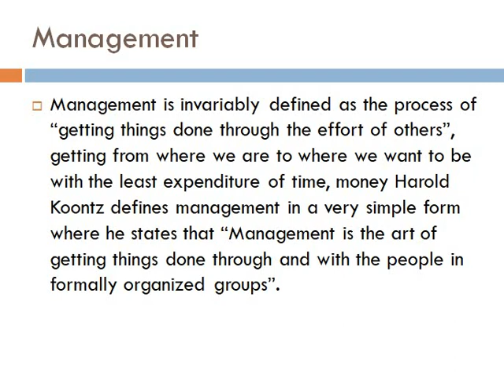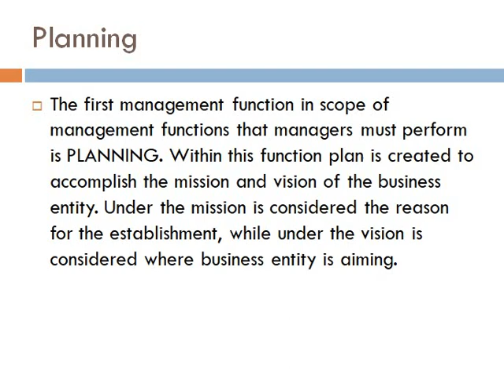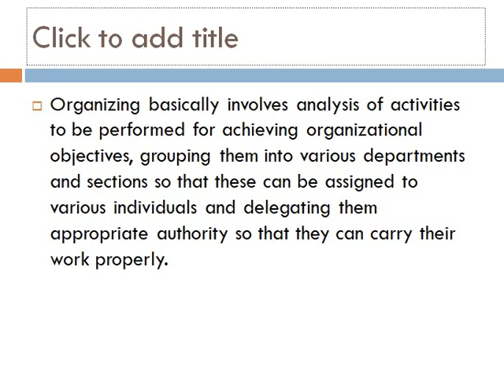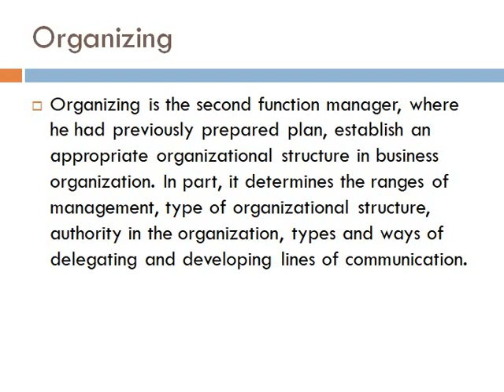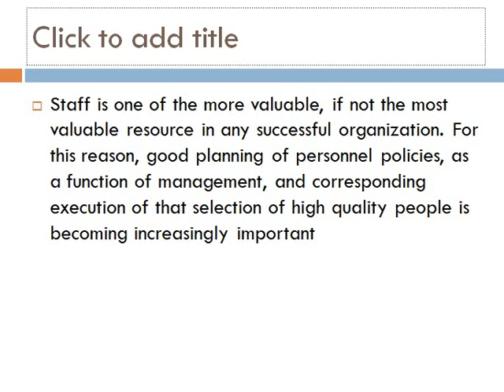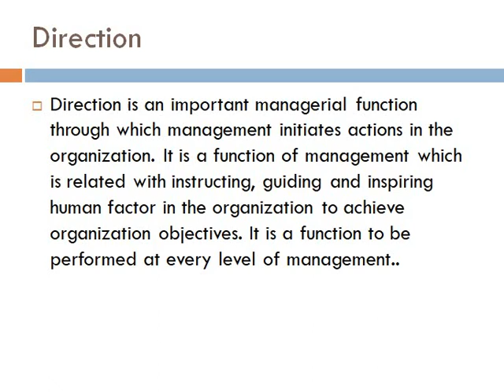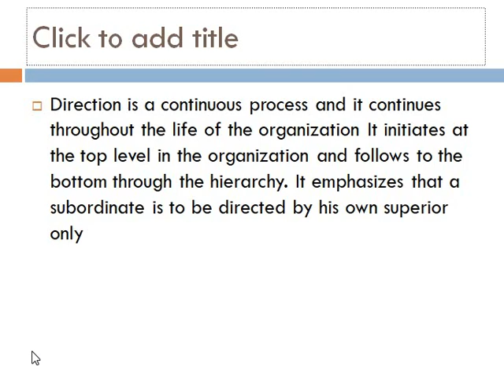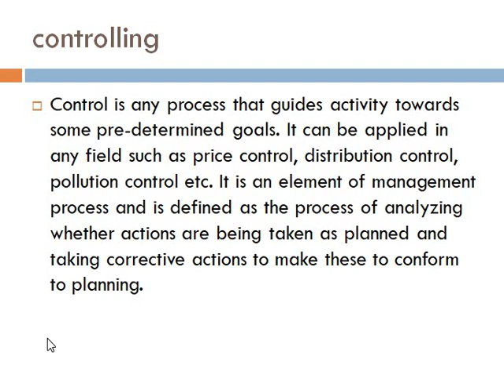Functions of management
B.com.BBA First semester Calicut University